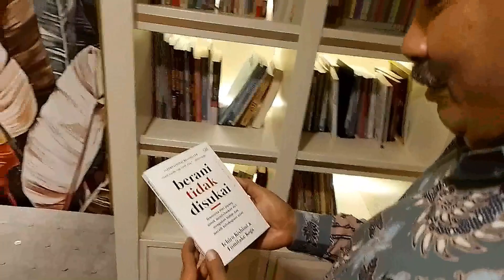BUPATI SUMBA TIMUR NIKMATI PELAYARAN DENGAN KM DHARMA KARTIKA V KE KUPANG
Perjalanan dinas ke Kupang, Bupati Sumba Timur, Khristofel Praing bersama tim, Kamis (22/2/2024) siang lalu menggunakan jasa transportasi laut yang disediakan oleh KM Dharma Kartika V. Bupati menikmati pelayaran itu dan sempat berkeliling juga menyapa penumpang lainnya.